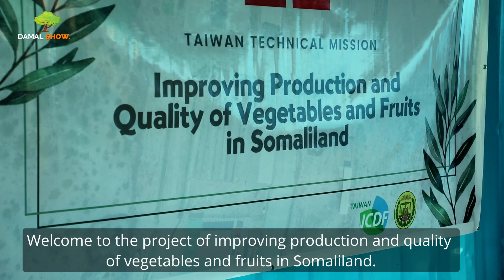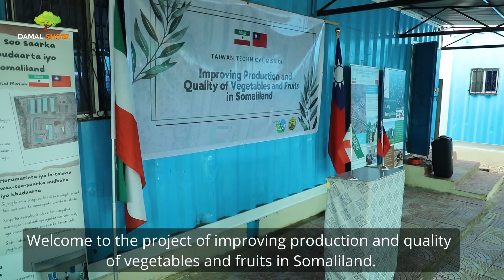Beerta Mustaqbalka - The Future Farm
Maanta waxa aan halkan idinkula wadaagayaa macluumaadkan, aragtidu waa rumaynta khudaartan qaaliga ah oo laga beeri karo Somaliland.